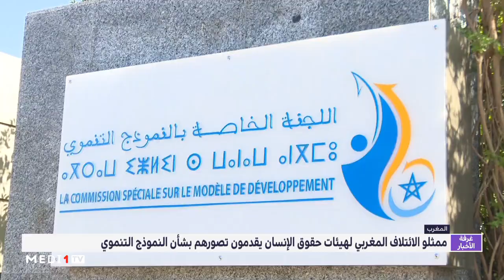ممثلو الائتلاف المغربي لهيئات حقوق الإنسان يقدمون تصورهم بشأن النموذج التنموي